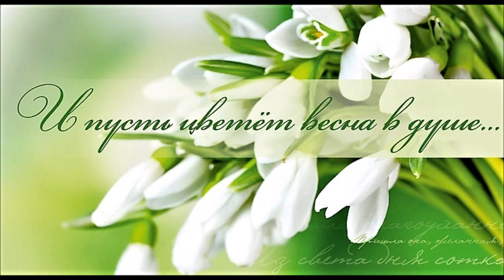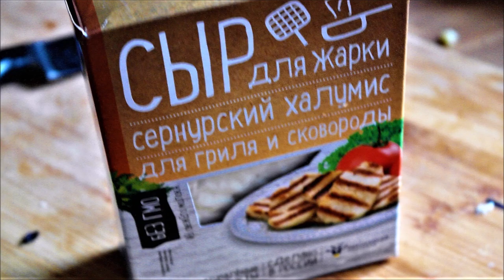BLOG. С весной! Праздничное блюдо: треска с помидорами и сыром. Делаю бусы из малахита.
BLOG. Праздничное блюдо: треска с помидорами и сыром. Собираю бусы из малахита!.Поздравляю вас, мои дорогие, с ВЕСНОЙ!  Фильм можно найти по ссылке